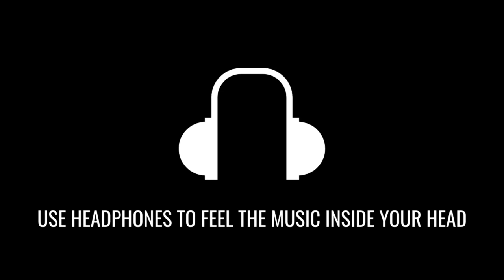Roja Janeman (8D AUDIO) | Unplugged Cover | Akshat | Kandarp | A.R. Rehman | 8D Acoustica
Listen To The "Roja Janeman" Song Unplugged Version In 8D AUDIO By "Akshat".

 Cover Song Credits:
Vocals: Akshat Parikh
Piano: Kandarp Kavishwar
Mixed & Mastered: Tarun Sharma
Recorded at Legato Studio (Vatsal Patel)
Cinematography & Direction: Photosphire

Original Song Credits:
Song Name - Roja Jaaneman
Movie: Roja
Singers: Hariharan, A.R. Rahman, K. S. Chithra
Lyrics: P.K. Mishra
Music Label: Sony Music Entertainment